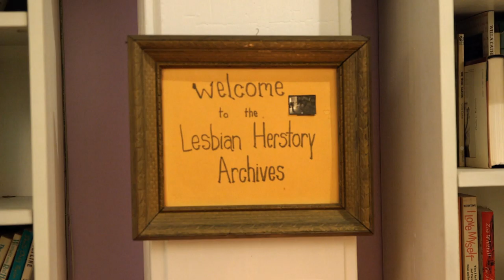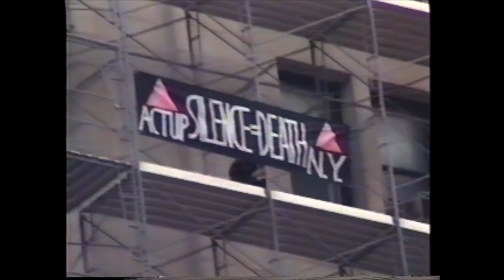THE ARCHIVETTES | TRAILER | WOMEN MAKE MOVIES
The Archivettes
A film by Megan Rossman

2018,61 minutes, Color

Founded in the 1970s in a New York City apartment, The Lesbian Herstory Archives is now the world’s largest collection of materials by and about lesbians. For more than 40 years, the all-volunteer organization has striven to combat lesbian invisibility by literally rescuing history from the trash.

Frustrated by misogyny and homophobia within academia, Deborah Edel and Joan Nestle co-founded the archives for those conducting research, both professional and personal. Over the years, the organization has witnessed many of the major milestones in LGBTQ+ history and has weathered several storms. Today, with its founders in their seventies, the archives are facing new challenges, including a change in leadership and the rise of digital technology.

Exploring the fascinating origins of the organization, THE ARCHIVETTES is a tribute to second-wave feminism and intergenerational connection, as well as an urgent rallying cry for continued activism in a politically charged moment.